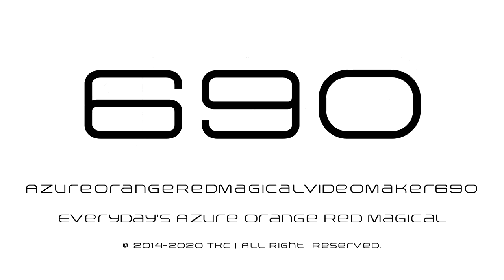AzureOrangeRedMagicalVideoMaker690 "Arkitech" Logo (23.03.20)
So guys, I Decided To Change My Name, Cause I Really Like That Name, Better Than an Old Name: ORLE467.
And it's a Diffrent Thumbnail!

A New Arkitech Logo!
Inspired by @QualityMediaGeneric177/VE666 HD! :D